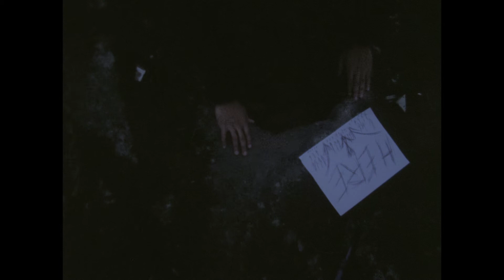Contagious (2012)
Experimental final project for a cinematography class at Columbia.

8mm, Bolex